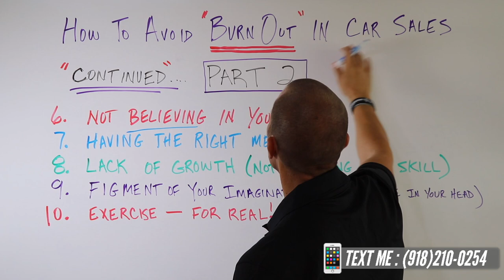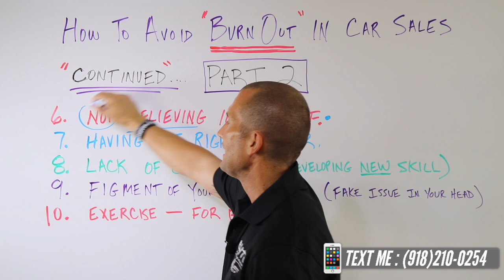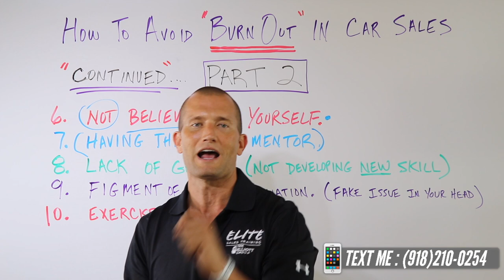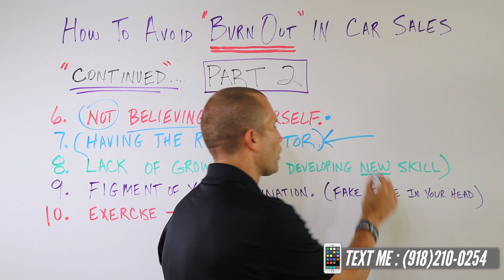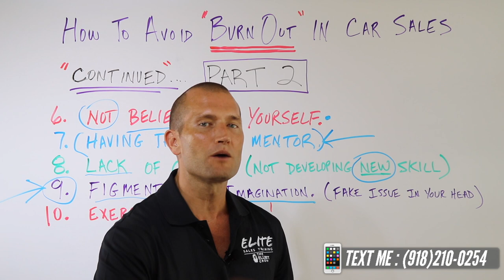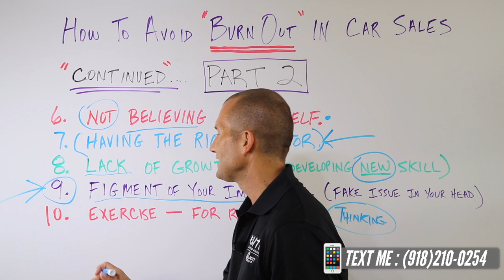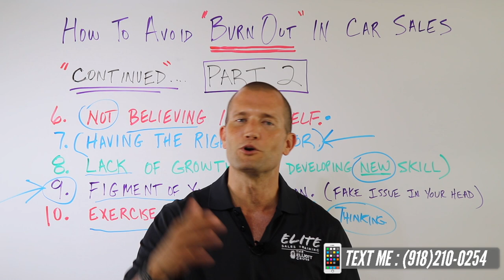How To Avoid BURNOUT In Car Sales Part 2